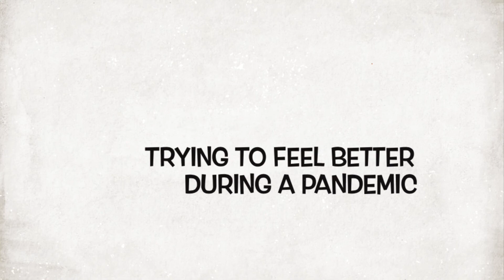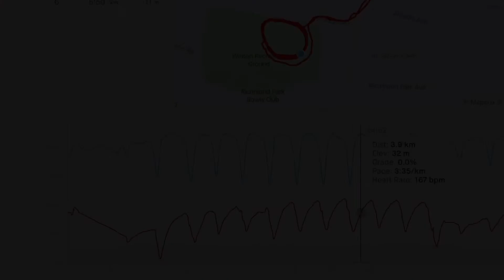8 weeks to get a 50 year old fit. Week 4. How well will using a 5k running plan go?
Week 4 of my 5k training plan.

Stamina is definitely improving but what about my speed?

Could a running plan help you?